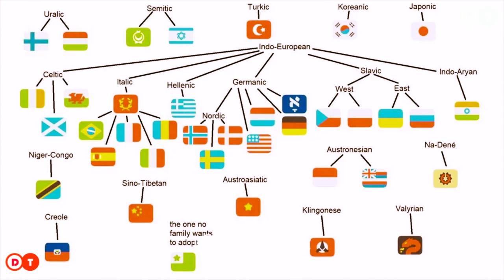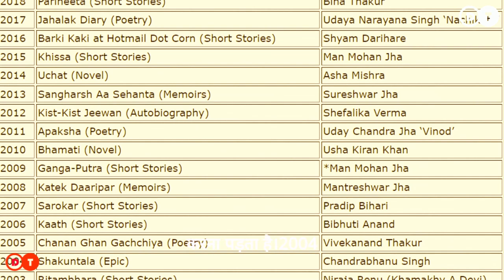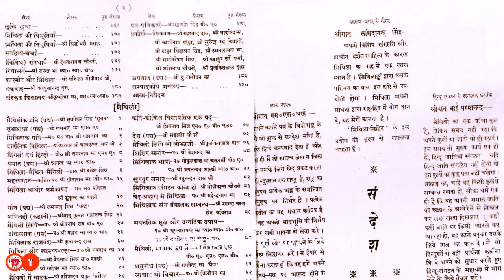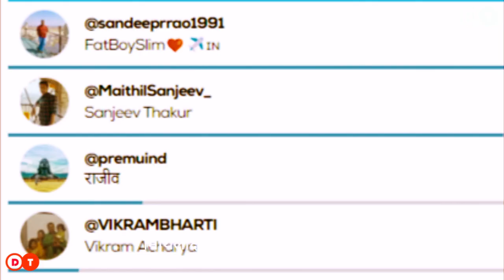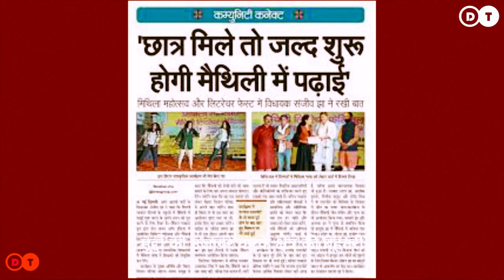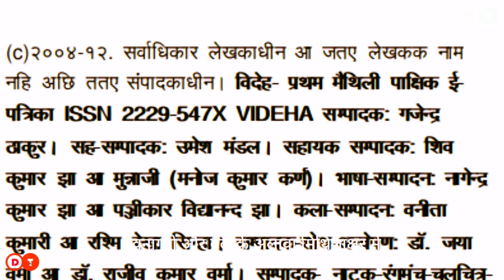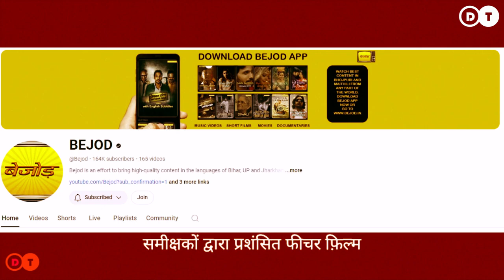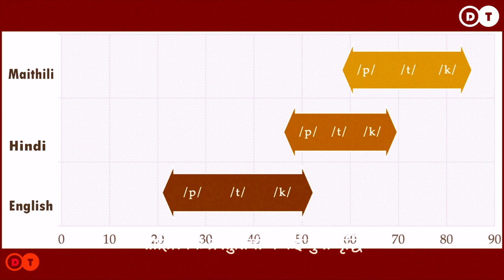Maithili in the digital space || डिजिटल स्पेस मे मैथिली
THE digital world presents a unique challenge to languages like Maithili.

the youtube channels and social media account includes in this video is

the web porter included in video are